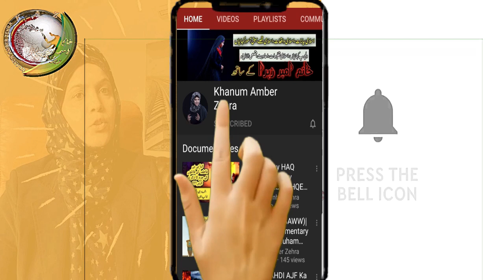Bazar e Sham| Aseeran e karbala full movie |imam sajjad documentary in urdu|Shahadat e imam Sajjad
Bazar e Sham | Shahadat imam sajjad | imam sajjad | imam sajjad documentary in urdu|Shahadat e imam zain ul abideen